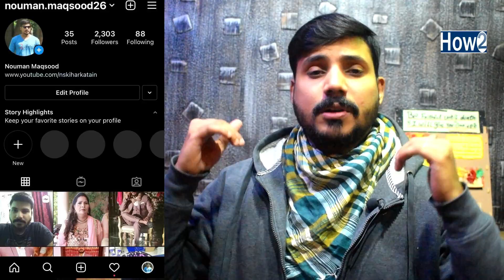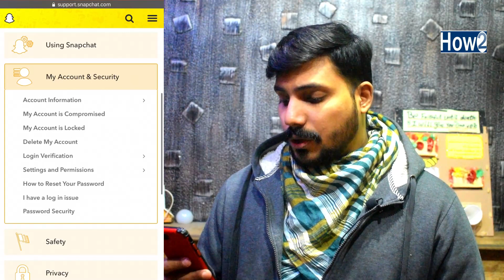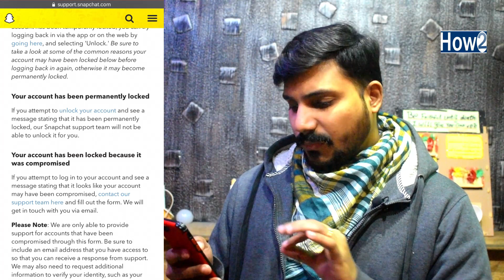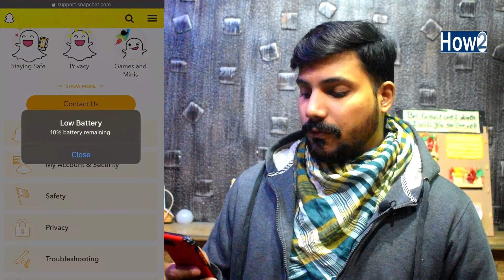How to Unlock Permanently Locked Snapchat Account Hindi Urdu 2022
If your snapchat account is permanently or Temporarily locked then you don't need to worry today I'll show you How to Recover or Unlock Your Permanently or Temporary  Locked Snapchat account in hindi urdu 2022 if you want to know more then keep watching this video till to end and don't forget to subscribe how to channel

Create Free Logo For Your Youtube
https:https//goo.gl/VLpJ8F